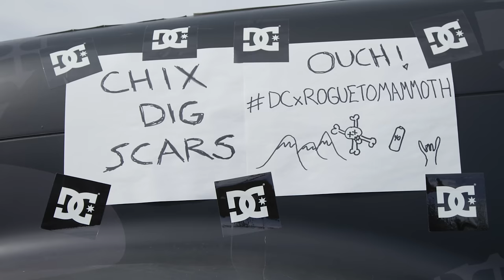DC SHOES: ROGUE TO MAMMOTH 2, OPENING WEEK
The DC Snowboarding team; Justin Fronius, Torstein Horgmo, Anto Chamberland, Iikka Backstrom, Brady Lem, and Jordan Morse, kicked off the winter 2017 season by piling in the 44ft DC RV for the second annual “Rogue to Mammoth” road trip to celebrate the start of winter. Full of skateboarding, snowboarding, and questionable shenanigans, the DC Rogue to Mammoth was the perfect way to explode into winter.